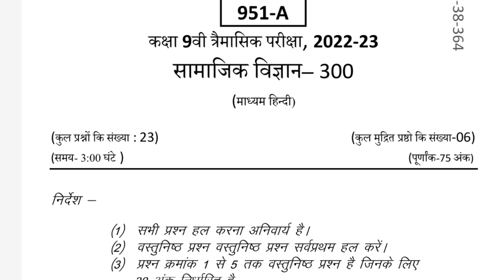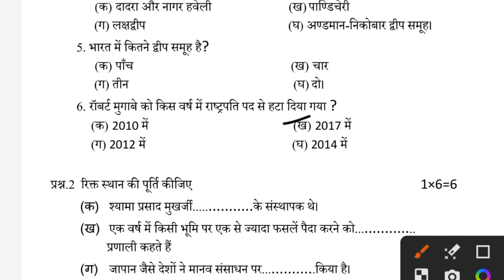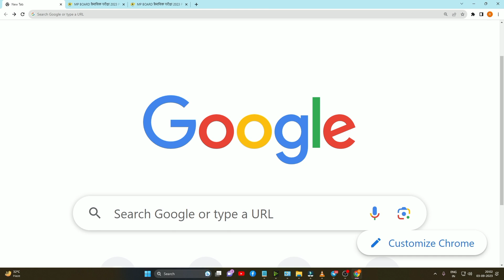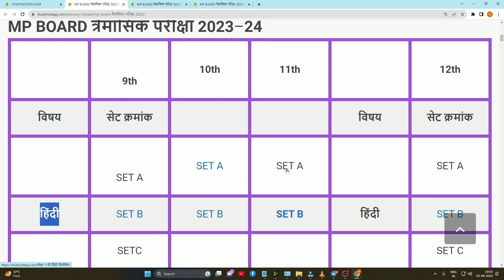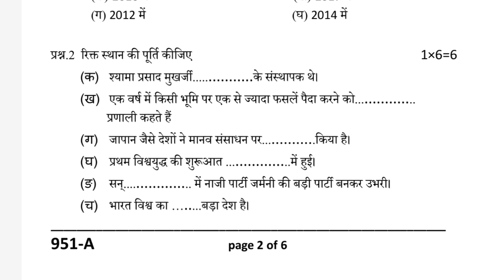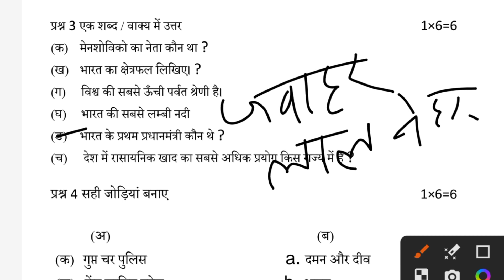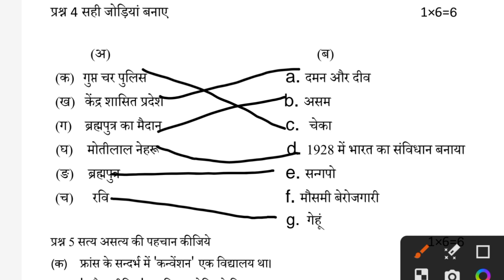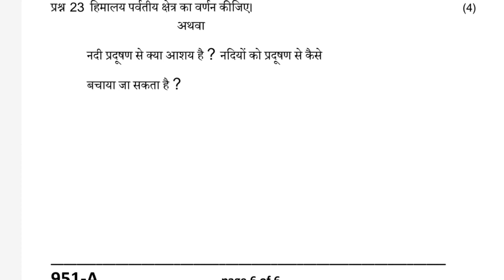class 9th सामाजिक विज्ञान 16 सितंबर का real trimasik paper 2023-24 mp board | 9वी ss चुपचाप देख लो 👍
Hello friends

Priyansh Jain

📩 मेरा सुझाव

class 9th social science quarterly paper 2023
class 9th social science quarterly paper 2023 mp board
class 9th social science quarterly question paper 2023
class 9th social science quarterly question paper 2023 mp board
class 9th social science tremasik paper 2023
class 9th social science tremasik paper 2023 mp board
class 9th social science tremasik question paper 2023
class 9th social science tremasik question paper 2023 mp board
mp board 9th social science quarterly paper 2023
mp board 9th social science quarterly question paper 2023
mp board 9th social science tremasik paper 2023
mp board 9th social science tremasik question paper 2023
9th social science quarterly paper 2023
9th social science quarterly paper 2023 mp board
9th social science tremasik paper 2023
9th social science tremasik paper 2023 mp board